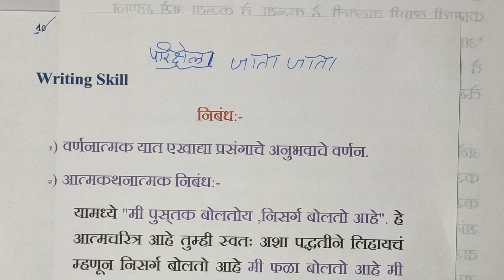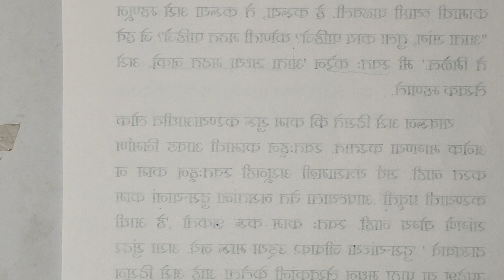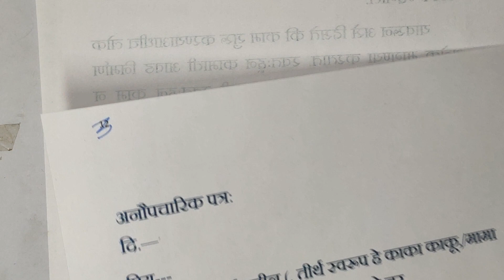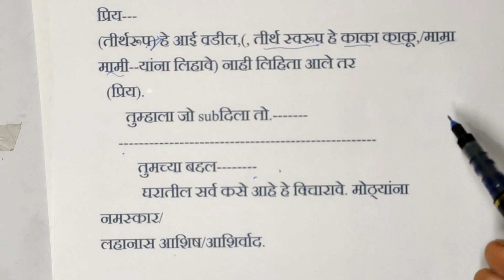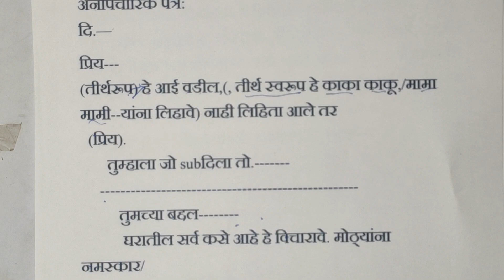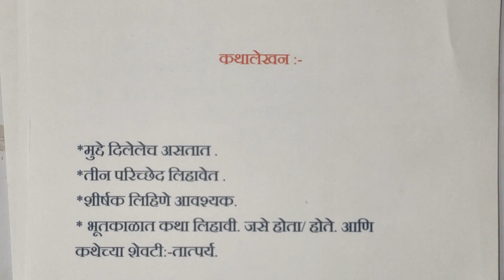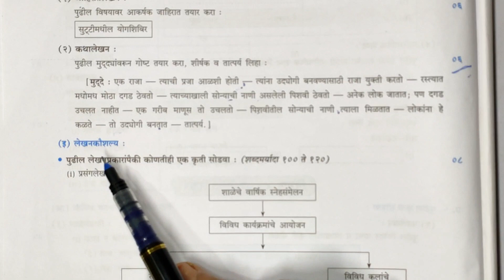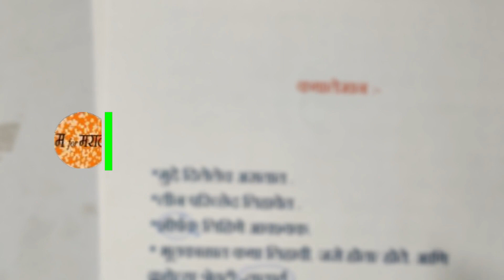Last Minute Exam Tips || परीक्षेला जाता जाता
Dear Students,

Exams are near and Marathi Writing Skills are the most important topics for scoring well in your exams! Here are a few tips, a quick revision on how to excel in Writing Skills and score well in exams.

विद्यार्थी मित्रांनो ,

परीक्षा जवळ आली आहे आणि मराठी लेखन म्हणजेच निबंध, पत्र, कथा आणि इतर लेखनाचे विषय महत्वपूर्ण असतात. या प्रश्नानं मध्ये सार्वात जास्त गुण मिळवता येतात आणि म्हणूनच 'परीक्षेला जाता जाता' हा video मी आज तुमच्यासाठी केला आहे.